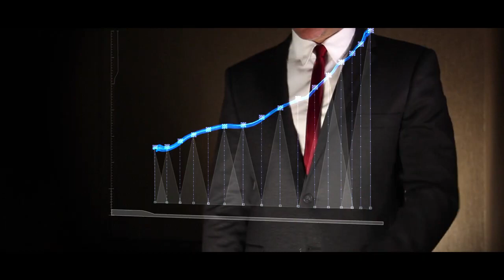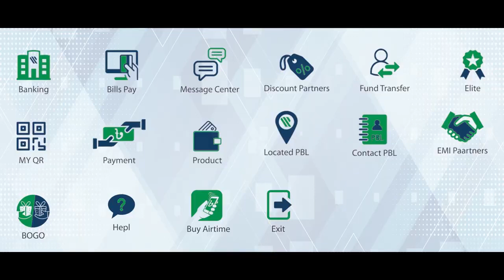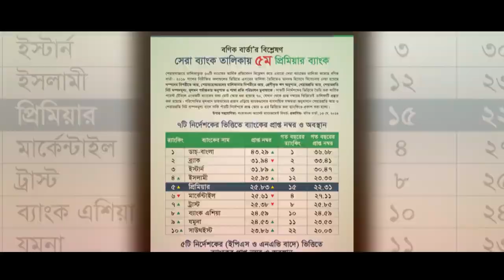The Premier Bank Limited || AV || AGM 2020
16411 or 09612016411 Premier Bank Customer Care Centre Number.

Premier Bank AGM approves 5.0pc cash, 5.0pc stock dividend

The Premier Bank Limited held its 21st Annual General Meeting on digital platform on Monday.

Shareholders present in the AGM virtually approved all agenda including audited financial statements and 5.0 per cent cash and 5.0 per cent stock dividend for the year 2019, said a statement.

Chairman of the Bank Dr. H. B. M. Iqbal, Vice Chairman Moin Iqbal, along with members of the Board of Directors B.H Haroon, MP; Abdus Salam Murshedy, MP; Mohammad Imran Iqbal, Shafiqur Rahman, Jamal G Ahmed, Independent Directors Chowdhury Jafarullah Sharafat and Naba Gopal Banik, Alternate Director A.H.M Ferdous, Advisor Muhammed Ali and Managing Director & CEO M. Reazul Karim, FCMA, were present along with shareholders.

The chairman of the Bank informed the shareholders that during the year 2019 the Bank earned operating profit of Tk 7.32 billion, which is 21 per cent higher compared to that of 2018.

The Chairman encouraged all bank officials to work hard towards an even better operating profit for the coming year.

The Managing Director & CEO of the Bank Mr. M. Reazul Karim, FCMA appreciated the effort and continuous support given by the employees and shareholders of the bank, the statement added.